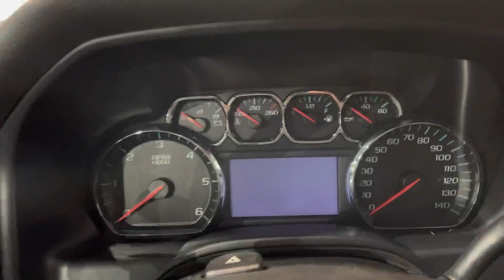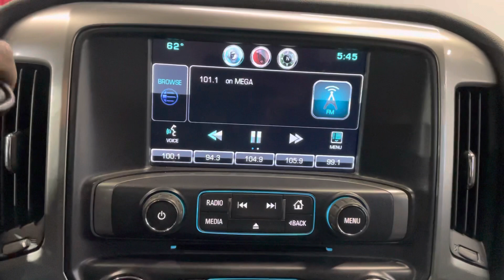2015 CHEVROLET SILVERADO 1500 DOUBLE CAB A6 4WD 4D 5.3L ECOTECH V8 PICKUP